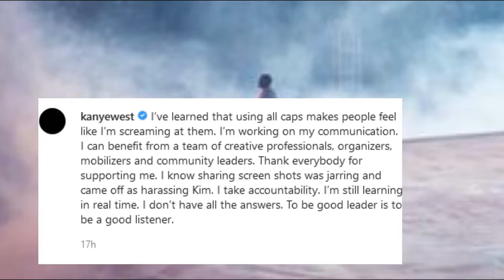Kanye apologises to Kim K for ‘harassing’ her and Pete Davidson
Kanye West has apologised to his estranged wife Kim Kardashian after she begged him to stop targeting Pete Davidson.